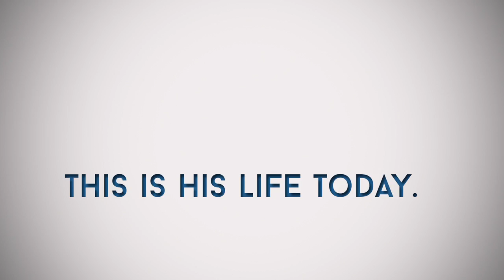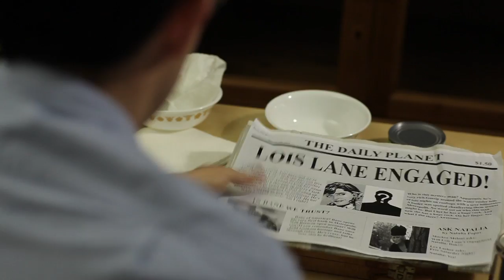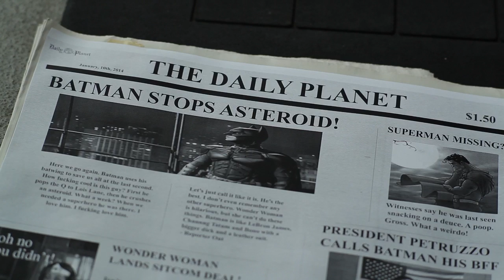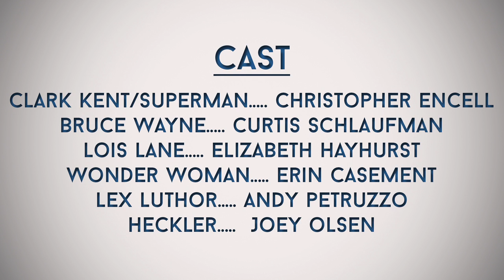The Fall of Superman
Five years after giving up his powers, Clark Kent tries to make it as a stand-up comedian. When he discovers Lois Lane is engaged to his mortal enemy, he decides to take his powers back and kick some ass. A WolfPunch Comedy production. Written & Directed by Christopher Encell & Andy Petruzzo